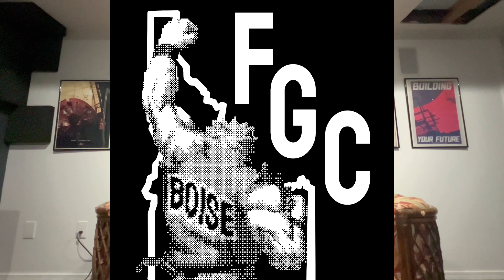Road to Tekken 8: IT’S OUT! 1st Boise tournament tomorrow!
It’s out! What are you most hype for?!!

Boise FGC is holding its first T8 tournament ONE DAY after its release, TOMORROW at Realms Arcade!

To keep the hype alive, I’m revisiting all my experiences w/ each Tekken as we make our way.

Join us at Spudsport, where we’ll have brackets for Tekken 8, UNI2, and others. The event will serve as a general launch event for people who would like to play T8 either competitively or casually.

Signup live now on Linktree.com/boisefgc and on Discord (Idaho FGC), or follow @boisefgc on insta or Twitter for details and link.